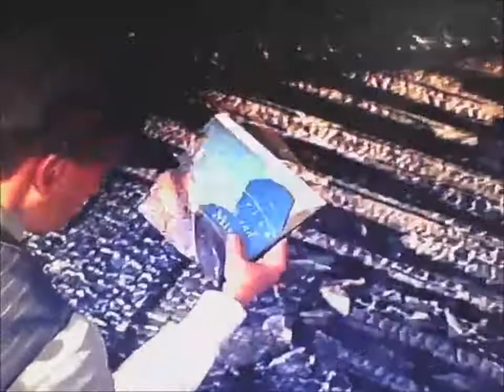Video ultra passionnante de L.A NOIRE (a voir)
video passionnante